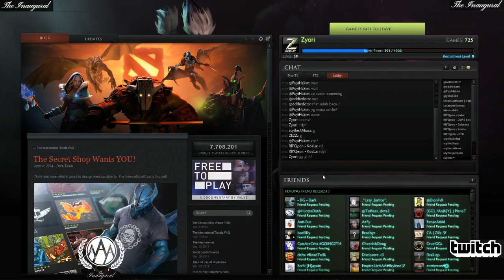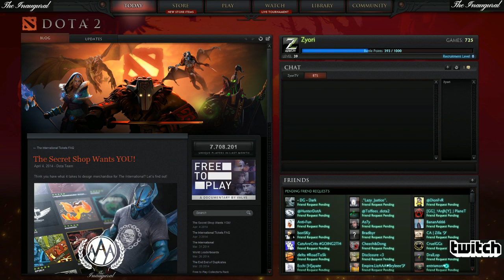Scythe vs RRQ - Game 3 (The Inaugural - Playoffs)